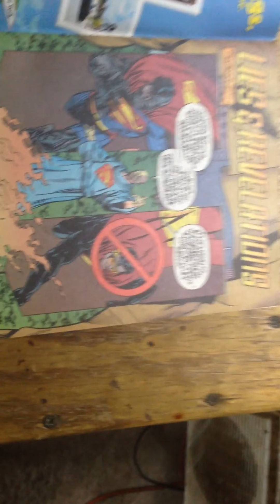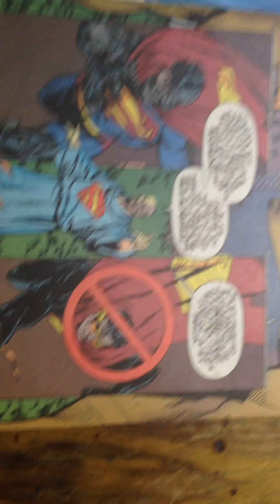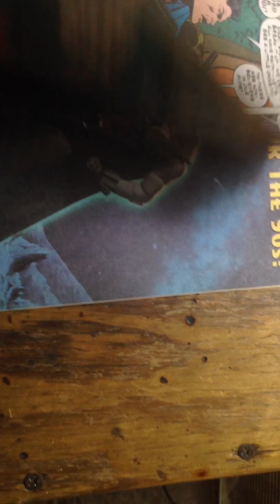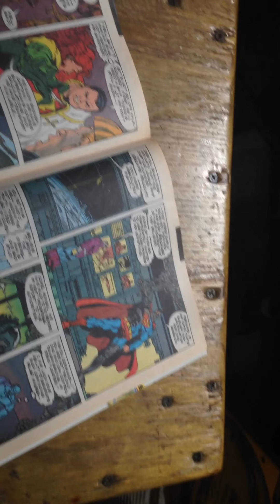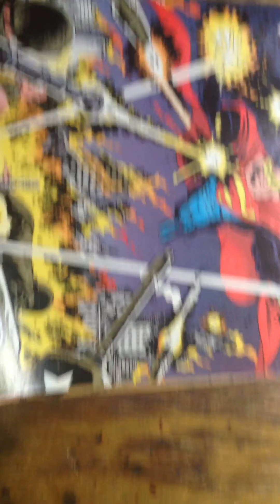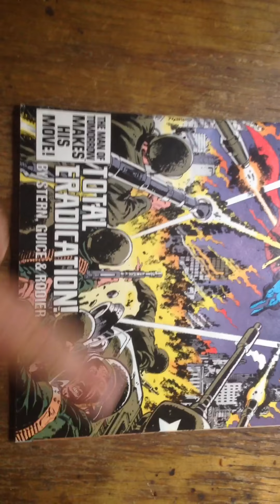REIGN OF THE SUPERMEN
Sci-fi